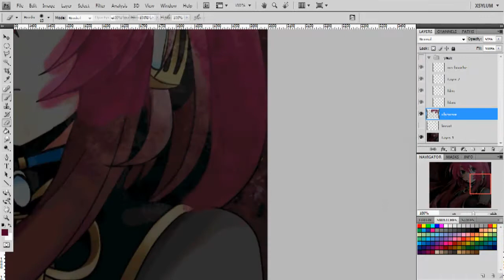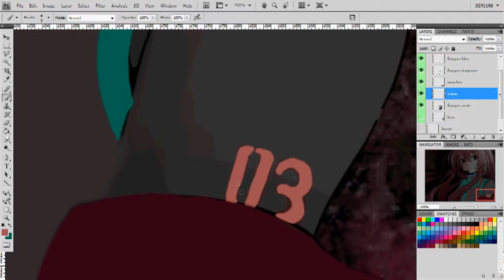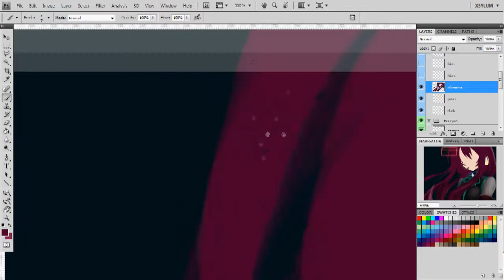Speed Coloring - Megurine Luka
[EN]
First coloring ever ! done with Photoshop. The idea was very easy. I took a picture of Luka and just applied some color on it. I need to practice with my graphic tablet so I tried to do most of the thing without tools (e.g. using brush without selection). However, my graphic tablet handling needs to be improved...

[FR]
Première colo à la tablette graphique ! Je voulais m'entrainer à manier ma tablette donc j'ai tenté de faire des colos au brush sans aucune sélection. Comme quand on était petit: "j'ai pas débordé !". Et puis surtout j'ai eu aussi du mal avec les dégradés (cf. le bras gauche et le gilet).

# done with Adobe Photoshop, Adobe Premiere Pro
# Tools used: Wacom Bamboo Pen Medium
# Time used - Coloring : 6 hours
# Time used - Video montage : 1 hour